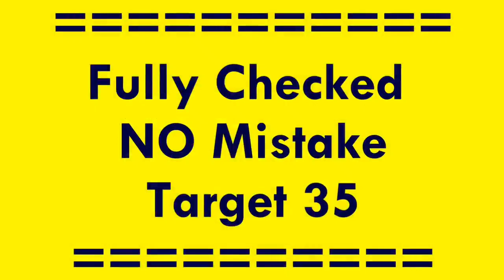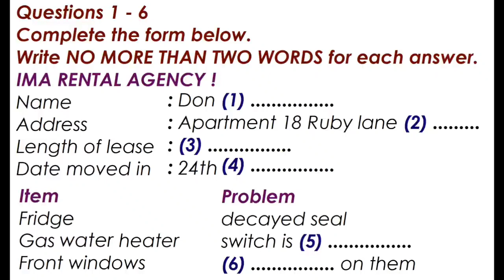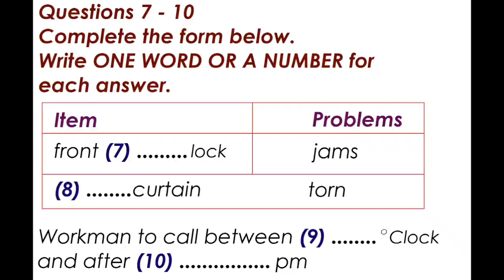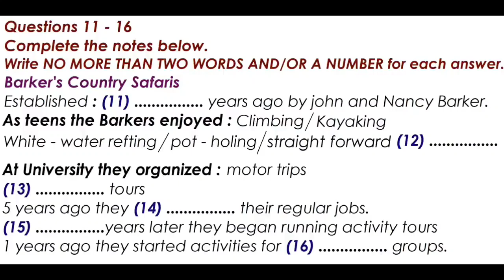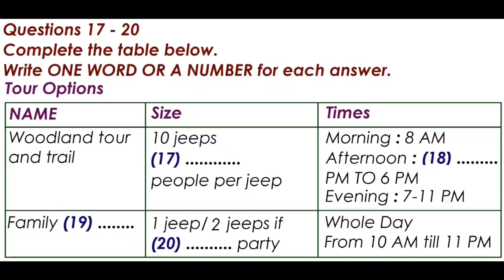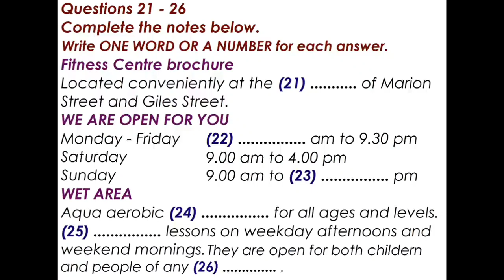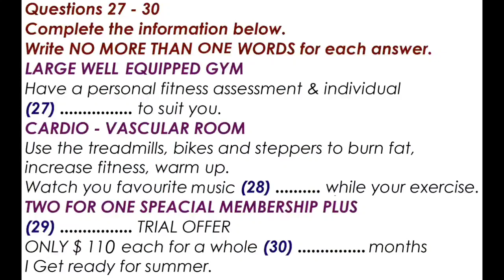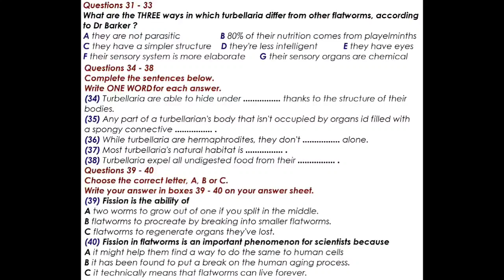IELTS LISTENING PRACTICE TEST 2023 WITH ANSWERS